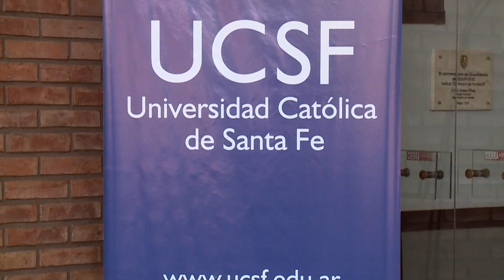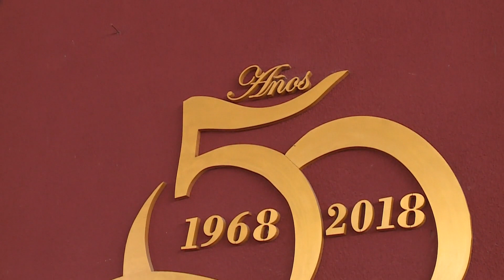Instituto Centenario de Humboldt - UCSF - acto apertura Lic. en Fonoaudiología